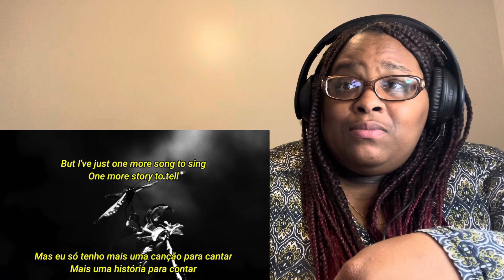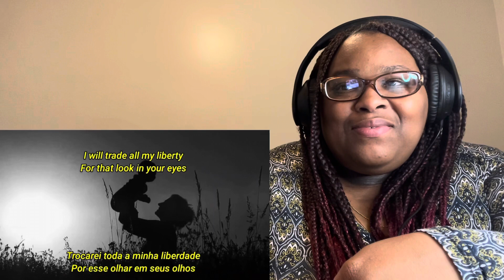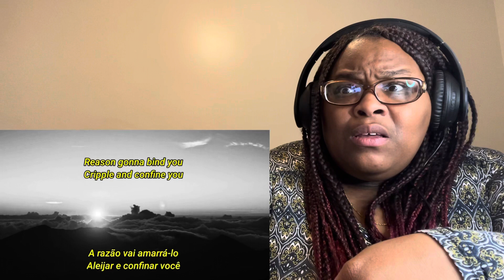TEARS FOR FEARS - NO SMALL THING|REQUESTED REACTION